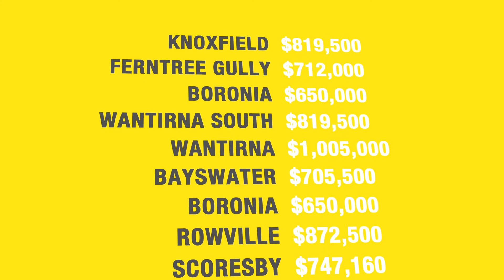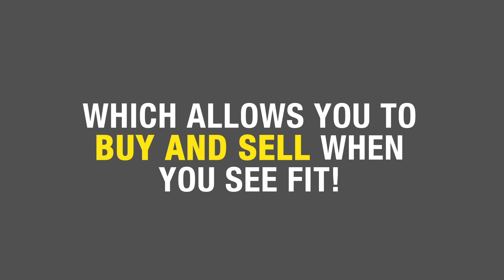Thinking of selling? Want to get the best price for your home?